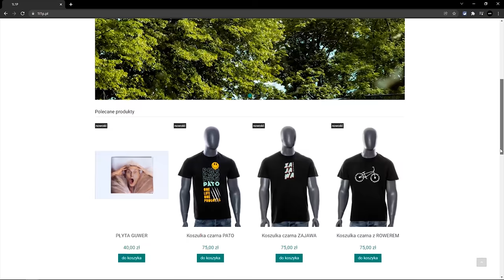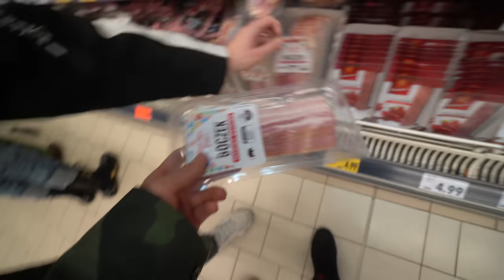KIM JEST CZŁOWIEK W MASCE ?😱ROBIMY BURGERA Z TIKTOKA